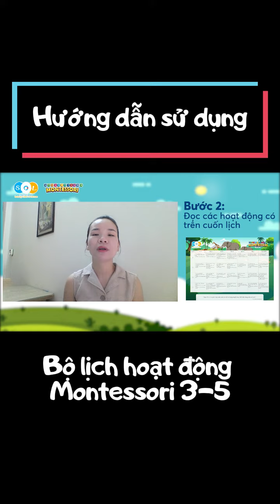Hướng dẫn sử dụng Bộ lịch hoạt động Montessori lứa tuổi 5-7